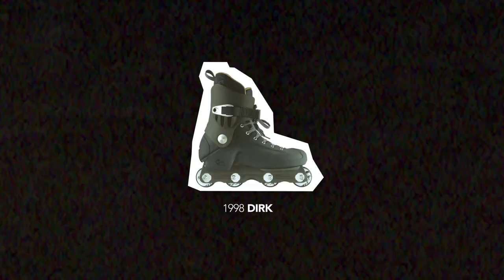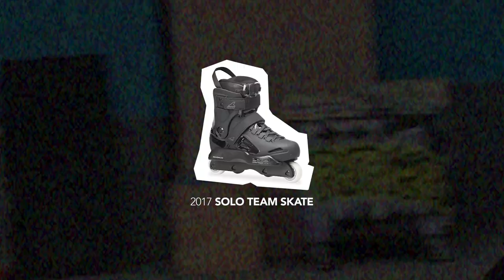Sven Boekhorst: 25 years on wheels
For the past four decades Rollerblade® has collaborated with the best athletes and skaters in the game. It all started in 1980 with numerous, groundbreaking skates that set the standard for inline skating. Rollerblade® has always pushed the product to new heights, just like the athletes did with their achievements and passion for the sport. One of Rollerblade®’s all-time greatest athletes is Sven Boekhorst.  This year he is celebrating his 25th year working with Rollerblade®. He has been around for the Tarmac CE, DIRK, the TRS Acces, the Solo Estillo, the current New Jack Team skates and many more. Sven skated them and did mind blowing tricks. Let’s take a minute to look back at some of the amazing things Sven has done with Rollerblade®.